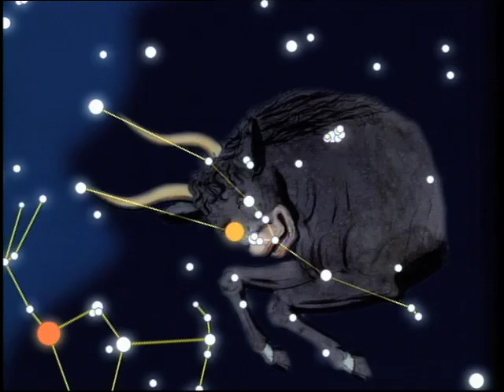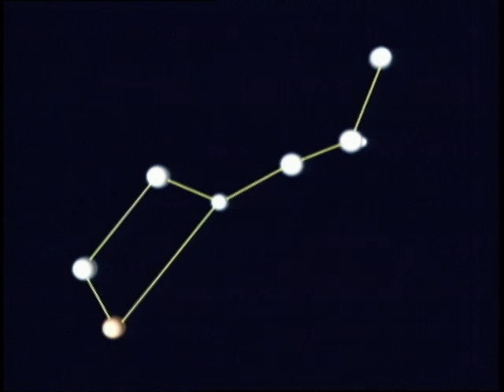SCIENCE SCREEN REPORT FOR KIDS - Night Sky: Navigating the Constellations - Volume 22 Issue 5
P R E V I E W  C L I P:  Ancient Greeks formulated and named over half of the known 88 constellations in our universe. Sixteenth and 17th century European astronomers tracked the rest. Due to Earth's axial wobble, the cyclic Precessional Motion of the Equinox foretells that Polaris, our current fixed star directly over the North Pole, will return to its current position in the year 27800 AD. RT 10:27